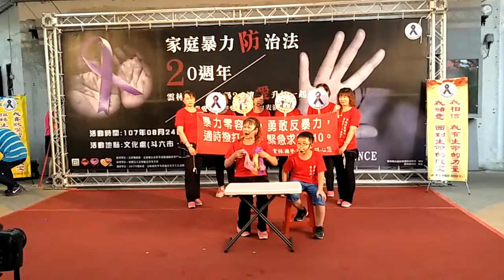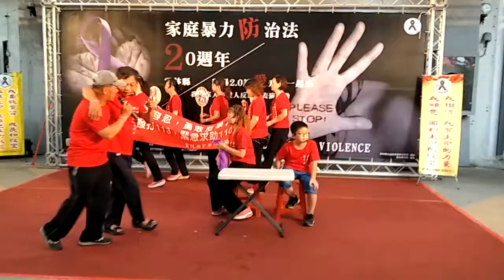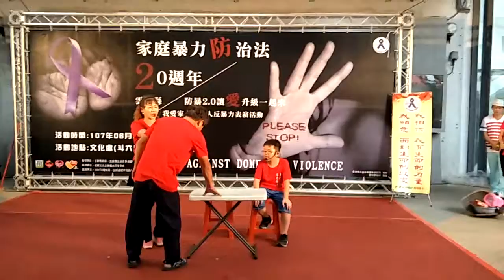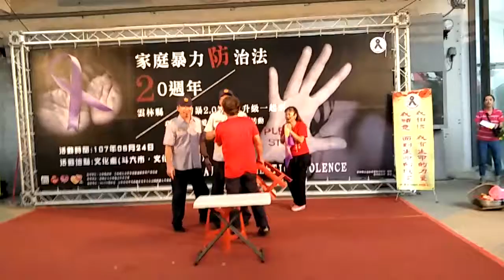防治家庭暴力20週年，《西螺漢光社區比赛影片紀錄》20180624